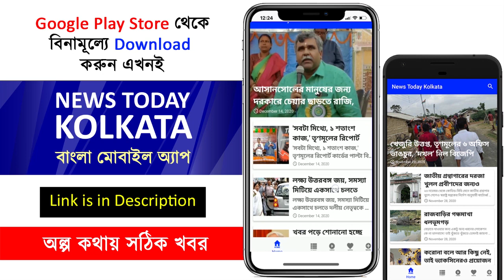ফুল্লরা মেলায় এসে কি বললেন সোহম চক্রবর্তী ?? - Soham Chakravarty speech